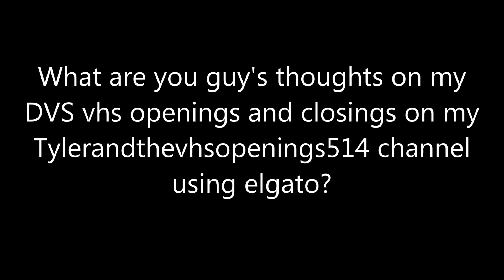Question #91 Early 2017 Edition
I love watching them over and over again to see how they turn out, I really like watching them too, not just you guys, I do too believe it or not even though I made the videos :), What about you guys?